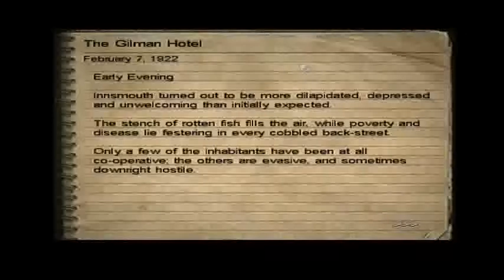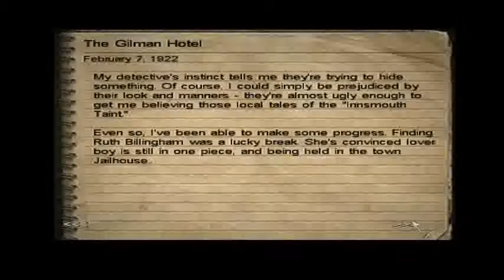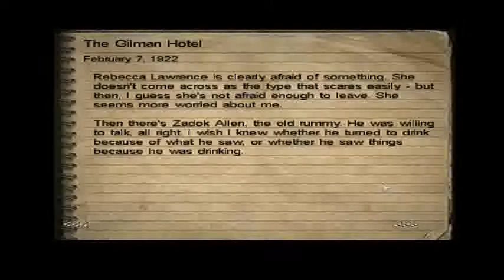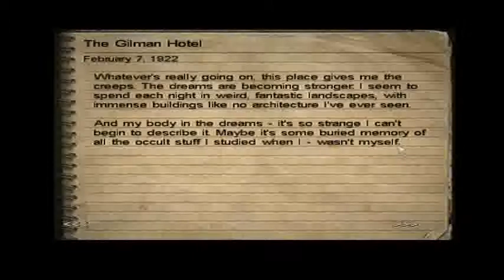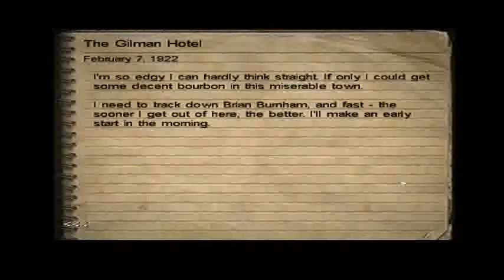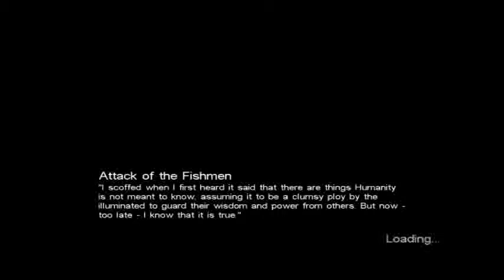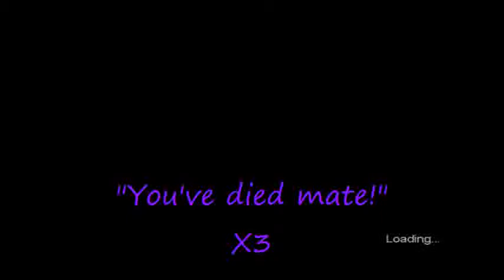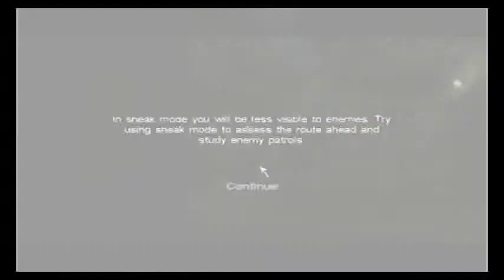Let's Play Call of Cthulhu - Part 10 - Somehow "I told you so" just dosen't seem to cut it!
Why are simple sound effects so hard to find?
And where can I find one of those first aid kits that comes with a spare shirt?